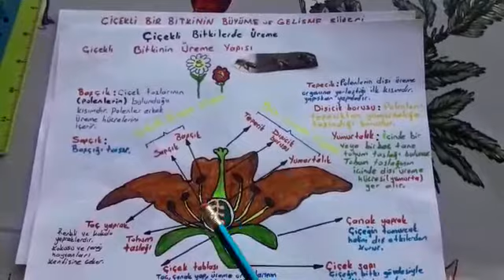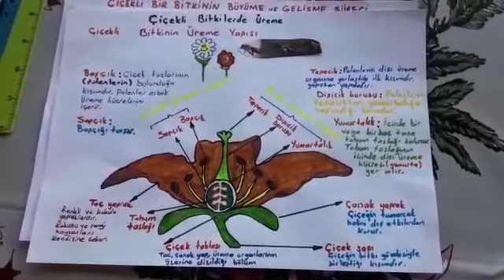7.Sınıf 6.Ünite Konu Sunumu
Öğrencimizden güzel bir konu sunumu :))
"Evde Kaldık,Öğretmen Olduk "